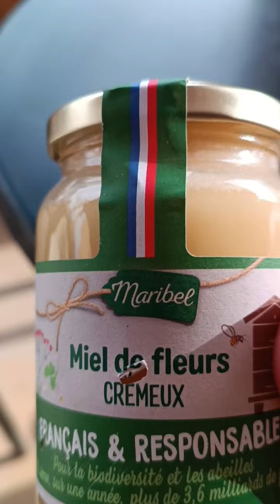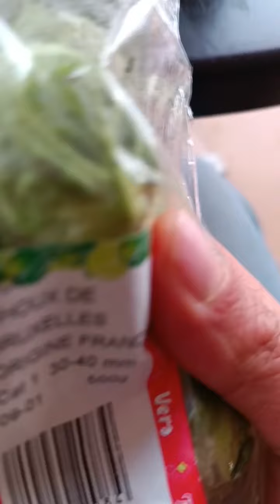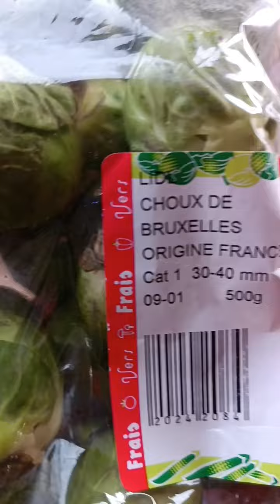سيدي بلعباس 06 03 2023 شكرا جزيلا خويا نسيم 🤝 ربي يحفظك رجل زين 🇩🇿